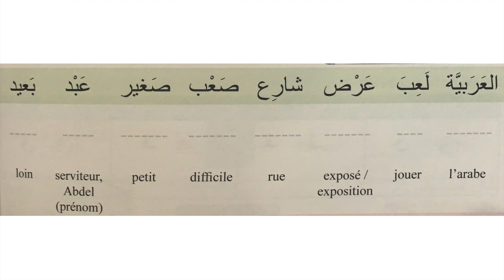*15* vocabulaire 9 (LES BASES)